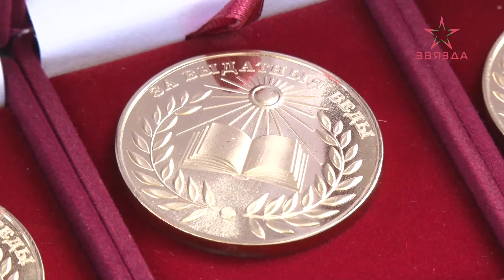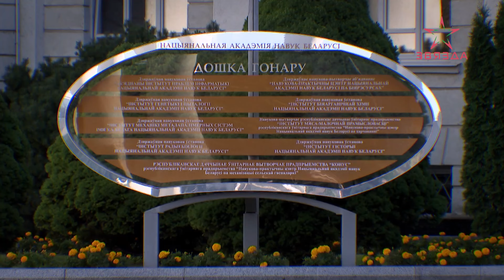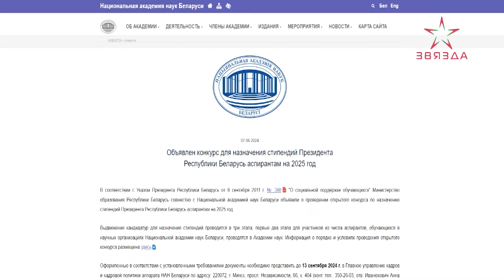168 часов 17.06.2024. Крепость государства - сильный лидер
00:00 Начало.

00:32 Так, как на Родине, свой внутренний потенциал человек не может реализовать нигде. Этому способствует множество факторов. Назову, на мой взгляд, два ключевых. Первое – это созданные сегодня в нашей стране условия для самореализации. Было бы желание (и касается это не только учебы). И ощутимая поддержка со стороны государства. На всех этапах этой самой реализации. Социальная поддержка обучающихся – наш белорусский бренд, которому уже не один год.

03:30 Беларусь - одна из самых молодых президентских республик. Первые президентские выборы в нашей стране прошли 10 июля 1994 года. С этого момента и по сегодняшний день институт президентства динамично развивается. Что важно, отражая при этом дух и требования времени. Благодаря политике Александра Лукашенко, в республике удалось исключить внутренние противоречия в работе государственных органов и стать на путь непрерывного экономического роста. Мы не только не растеряли то наследие, которое досталось нам от Советского Союза. Но и сохранили его. И опираясь на этот фундамент, продолжаем строить суверенную и независимую страну с крепкой экономикой, где в центре жизни всегда был, есть и будет человек. Так выглядят наши белорусские реалии. На фоне мировой турбулентности и неустойчивости это дорогого стоит. И этого курса мы намерены придерживаться и впредь.

09:48 Белорусский институт президентства – один из самых крепких в мире. Несмотря на его молодость. И во многом это заслуга личности белорусского президента. Благодаря внутреннему стержню, глубокой любви к родной земле и людям, колоссальному политическому опыту – мы живем в той стране, которая есть сегодня. Независимая, сильная и процветающая. Факт. А ещё нам удалось подняться с колен и стать конкурентоспособными во всех смыслах, благодаря жестким принципам главы государства. Дисциплина и честность. То, что ценит Александр Лукашенко в людях. А вот обмана и расхлябанности Президент не простит никогда. Как и не станет замалчивать «грехи» коррупционных чиновников. Фамилии известные. В представлении не нуждаются. Взяточников по именам Глава государства назвал на громком пятничном совещании. Для разминки. И напомнил присутствующим о лукашенковском коррупционном коне. И еще раз предупредил чиновников относительно этого коррозийного явления.

*Проект создан за счет средств целевого сбора на производство национального контента.